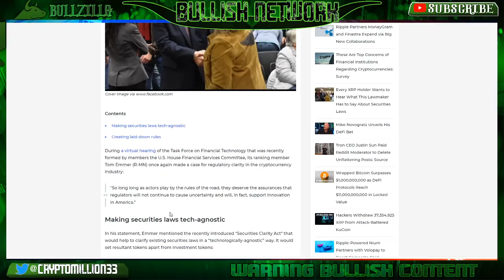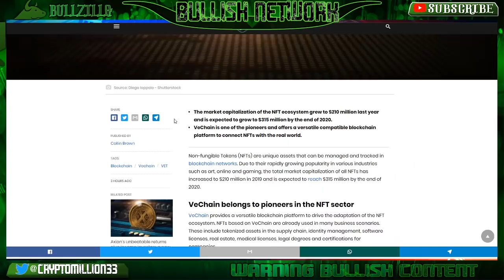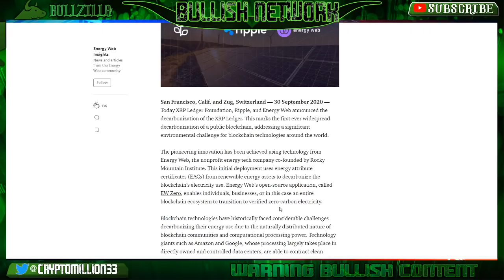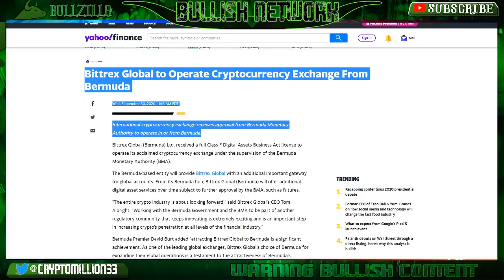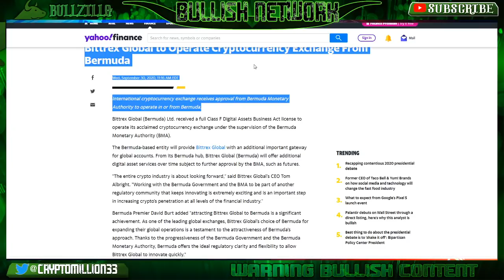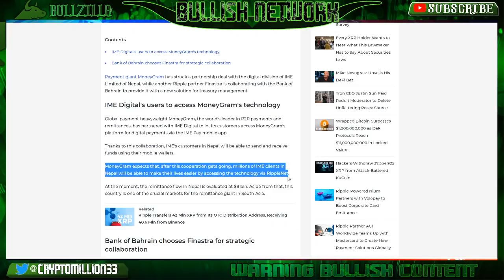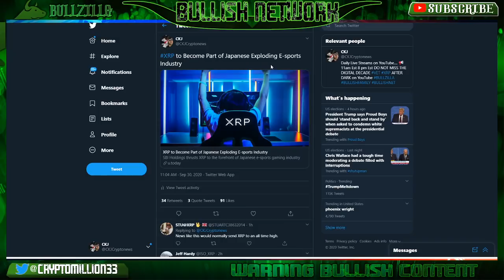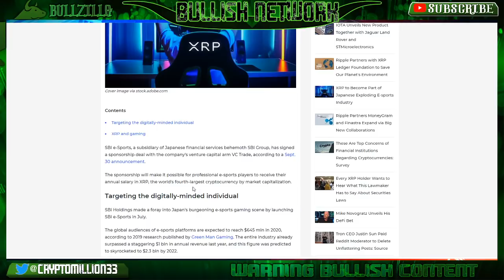VET Paves The WAY ..XRP to Become Part of Japanese Exploding E-sports Industry ZIL +260% 0CT 14th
California Governor Signs Law Bringing State 'New Tools' to Regulate Crypto

UNSTOPPABLE DOMAINS ... GET ONE

CKJ Crypto News is not financial or investment expert. You should do your own research on each cryptocurrency and make your own conclusions and decisions for investment. Invest at your own risk, only invest what you are willing to lose.